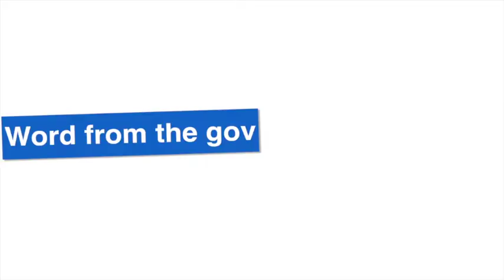McCrann on BHP's big news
Terry McCrann discusses all the implications of BHP's proposed demerger in his weekly wrap of business news.